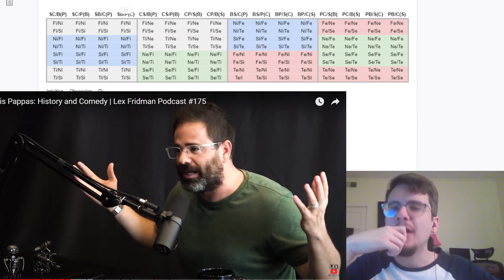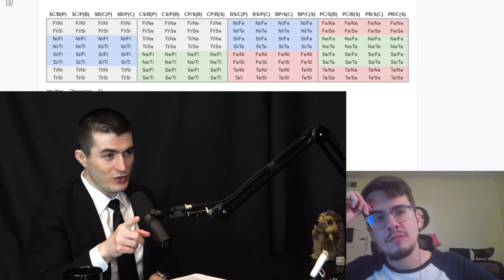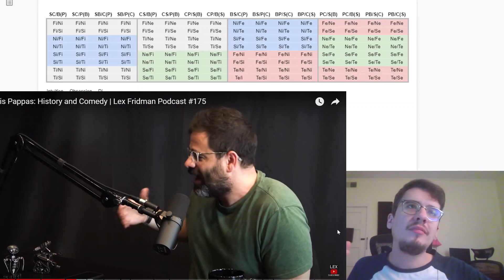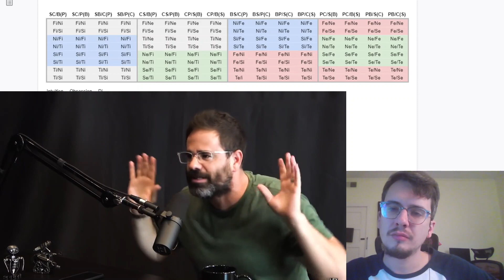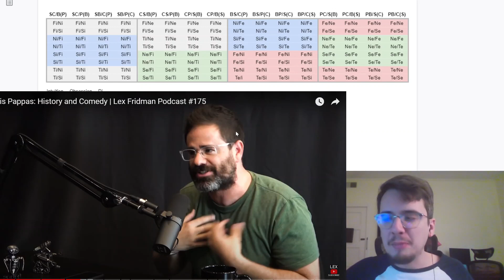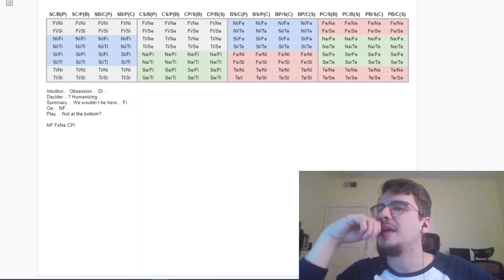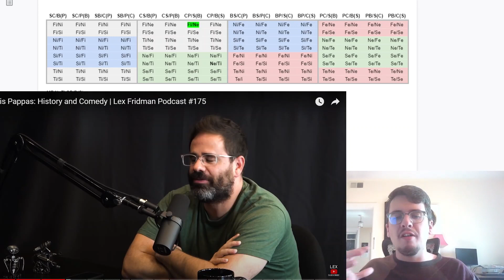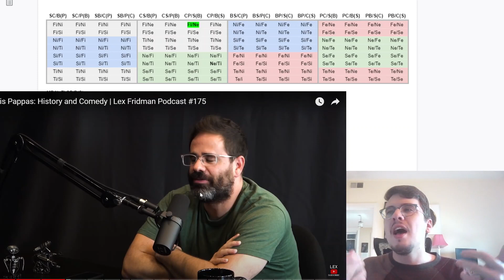What is YANNIS PAPPAS's Personality Type? | Objective Personality Explained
Hello! Part 1 of this video is my attempt to type Yannis, while part 2 was filmed later and discusses the "official" typing and how my results compared.

0:00 - Intro
1:46 - Initial Typing of Yannis
27:51 - Processing the Type Reveal

Thanks for tuning into another episode of AutoAlchemy. Δ

ENFJ ISTJ ISFJ ISFP ESTP INTJ INFP ENFP ESTJ ENTJ ESFP INTP ENTP ISTP INFJ ESFJ